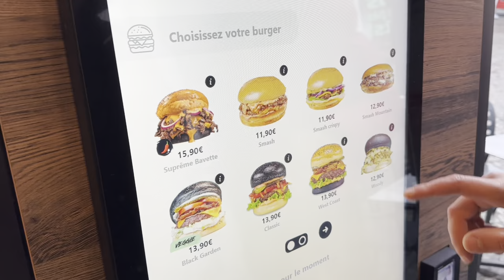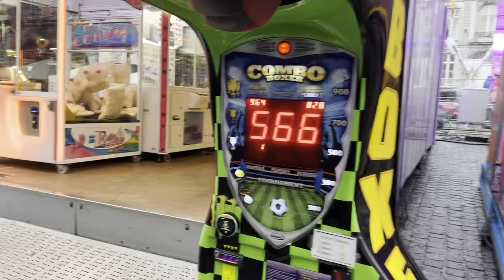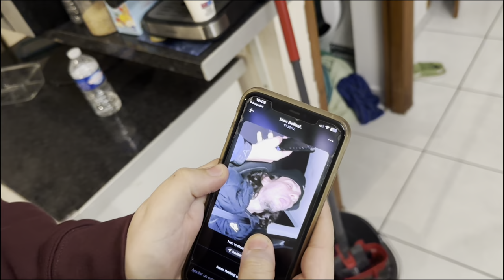ON VA EN BELGIQUE TESTER LES BURGER BELGE ! ( C'est une MASTERCLASSE) 😍🔥